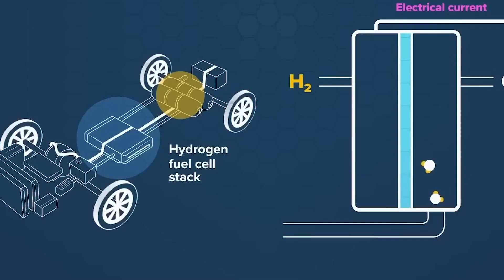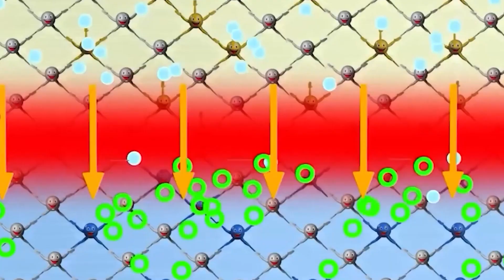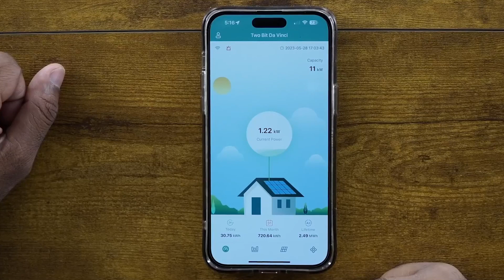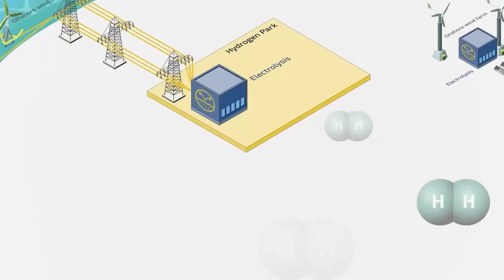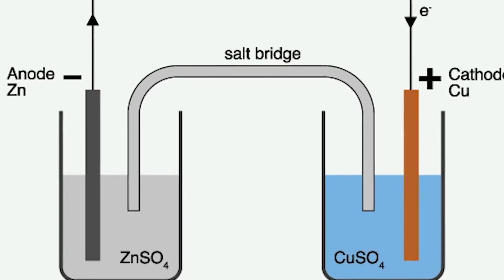The Future of Energy: Hydrogen Panel At Home Will Revolutionize the Solar Industry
Picture this: a revolutionary all-in-one system capable of producing hydrogen gas directly from water vapor in the air. Hydrogen panels are the vanguards of a groundbreaking era in renewable energy. These panels feature a specialized electrolyzer that harnesses the power of the sun, extracting hydrogen from water vapor. It's an unparalleled innovation that has the potential to redefine the way we generate green hydrogen.